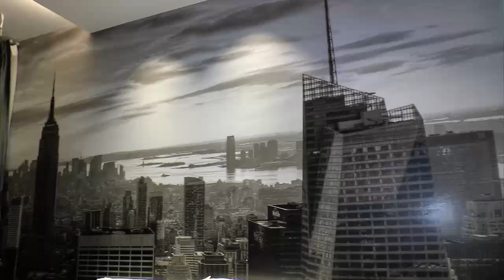Dato Yusuf New House